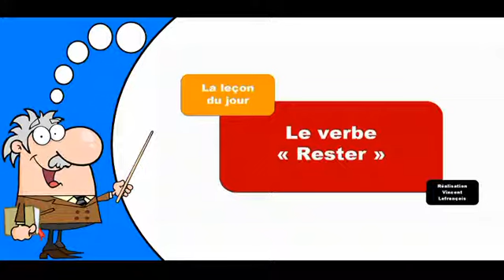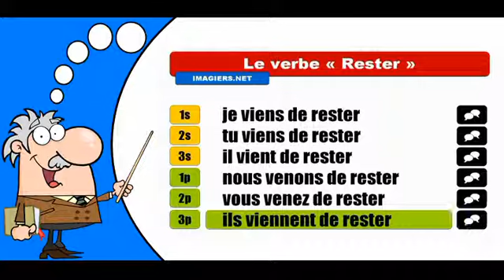La conjugaison du verbe Rester # Passé récent